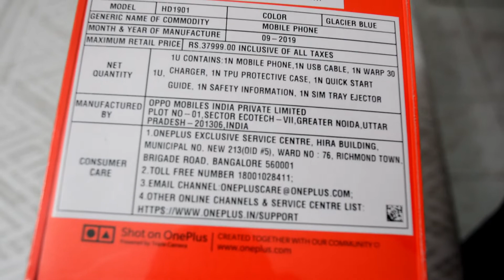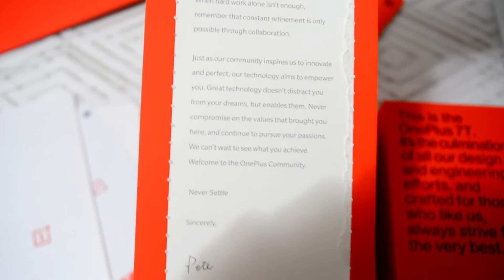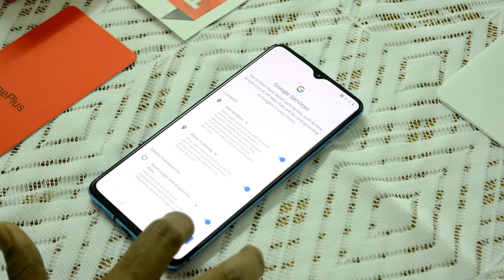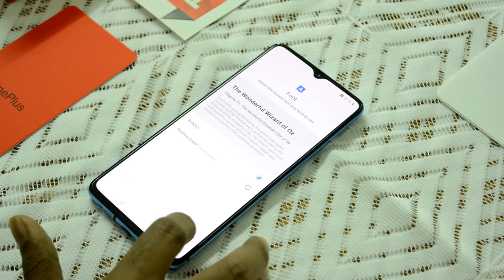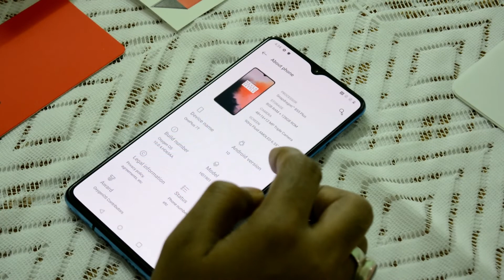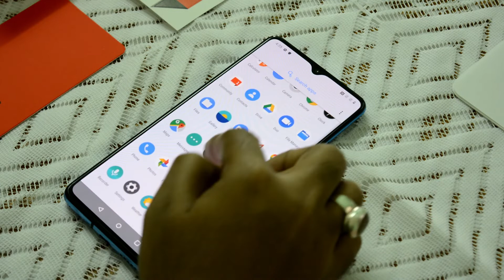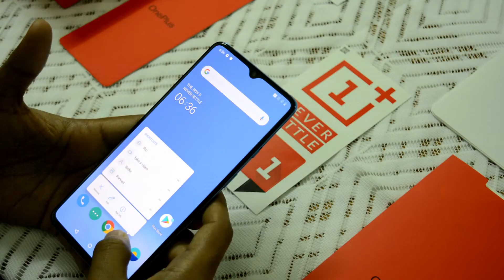Oneplus 7T - The Beast | Retail Unit Unboxing & Overview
ONEPLUS 7T RETAIL UNIT bought from Reliance Digital with attractive cashback of 5500 makes it bit easier on the pocket too.

OnePlus 7T smartphone runs on Android v10 (Q) operating system. The phone is powered by Octa core (2.96 GHz, Single core, Kryo 485 + 2.42 GHz, Tri core, Kryo 485 + 1.8 GHz, Quad core, Kryo 485) processor. It runs on the Qualcomm Snapdragon 855 Plus Chipset. It has 8 GB RAM and 128 GB internal storage.
OnePlus 7T smartphone has a Fluid AMOLED display. It measures 160.9 mm x 74.4 mm x 8.1 mm and weighs 190 grams. The screen has a resolution of 1080 x 2400 pixels and 402 ppi pixel density. It has an aspect ratio of 20:9 and screen-to-body ratio of 86.53 %. On camera front, the buyers get a 16 MP Front Camera and on the rear, there's an 48MP + 16MP + 12MP camera with features like Fixed Focus. It is backed by a 3800 mAh battery. Connectivity features in the smartphone include WiFi, Bluetooth 5, GPS, Volte, NFC and more.
OnePlus 7T smartphone price in India starts from Rs 37,999
GRAB ONE FROM:
The nearest Reliance Digital Store near you